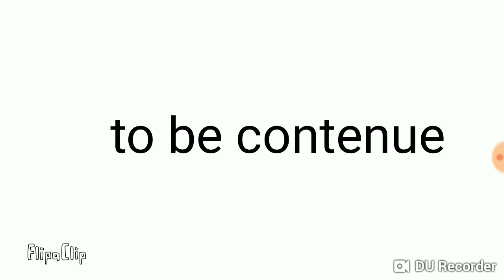Ren hook and emmet the kid the ultra adventure episode 3 tournament time 1/3